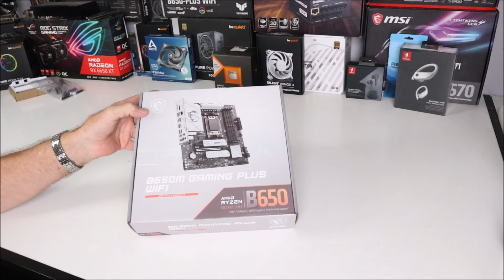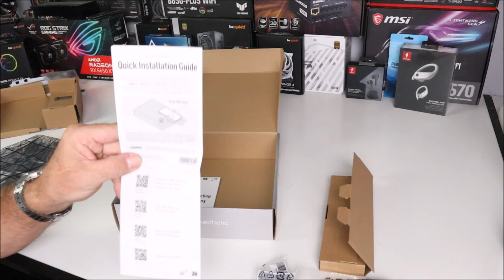MSI B650M Gaming Plus WIFI Mainboard